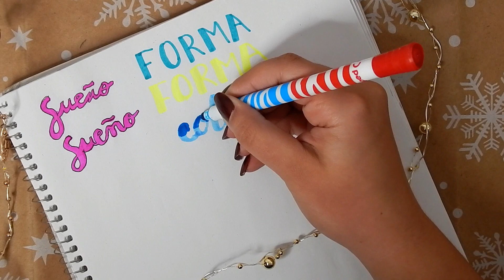COMO TENER APUNTES BONITOS | 25 títulos bonitos ¿Lettering? || CcreativeArt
Hola! El día de hoy les traigo un tutorial de como hacer apuntes bonitos; esta ocasión comenzamos con 25 ideas de títulos bonitos. Espero se animen a practicarlos y queden más chulos y personalizados sus apuntes. Gracias por tooodo el apoyo. Besos!

Suscribete a mi canal si quieres ver: ideas creativas, tarjetas originales, haul scrapbook, tarjetas scrapbook, DIY, regalos originales, manualidades, maquillaje, probando maquillaje nuevo, haul de maquillaje, ideas para maquillarse, apuntes bonitos, títulos bonitos, entre muchas otras cosas más!, Así que quédate conmigo.